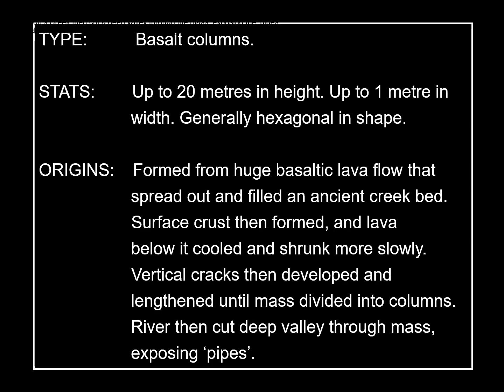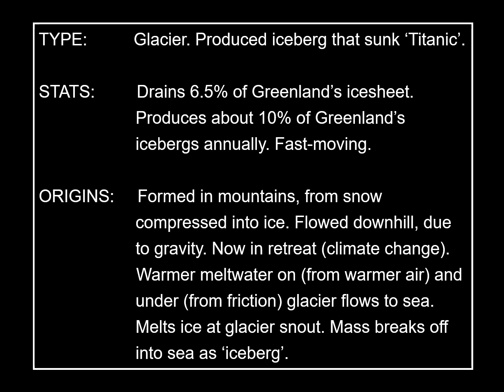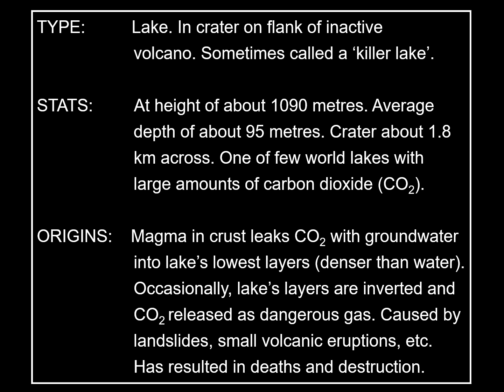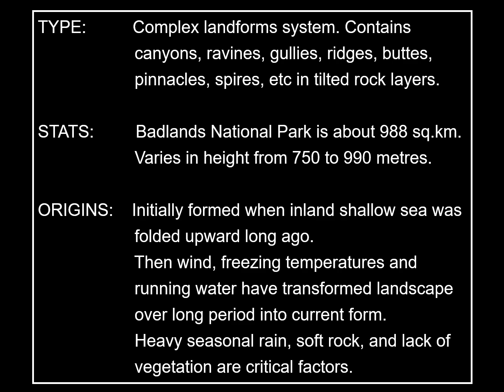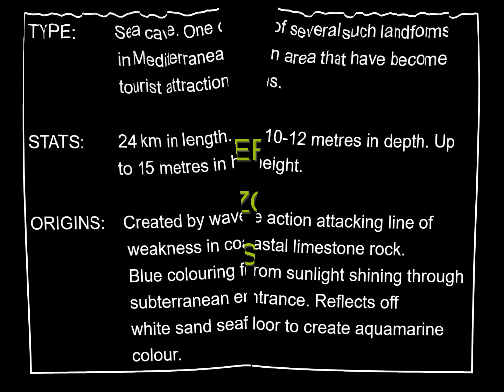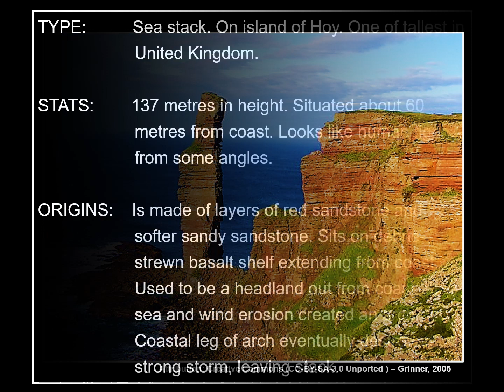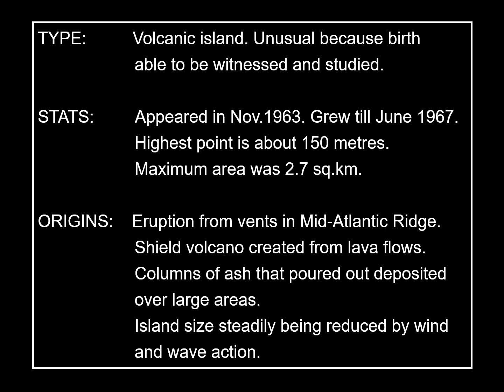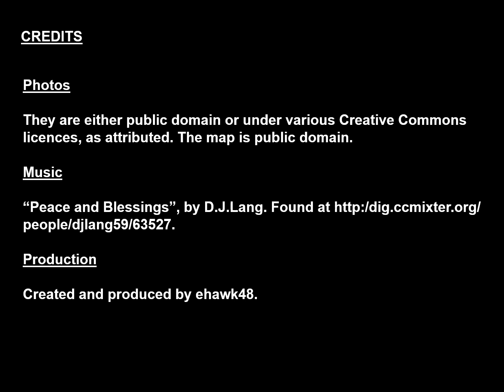World Landforms 4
This the fourth in a series of videos about the world's landforms. This one is more specifically about lesser known and/or unusual landforms around the world. Once again, they are found in a variety of locations, and it is hoped that they will be enjoyed both for their visual appeal and educational value.